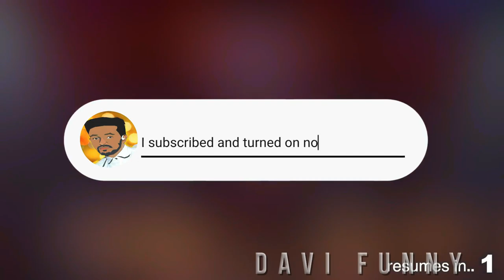🔴👉movie recap | ዳይመንድ ሴዘርፉ ያላሰቡት ነገር ገጠማቸው 😲| Blue Streak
blue streak